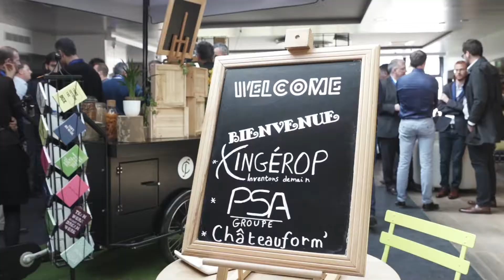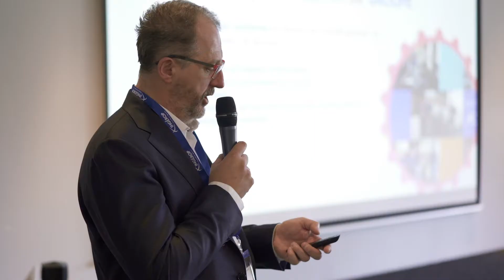INGEROP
Séminaire de management de proximité de l'entreprise INGEROP